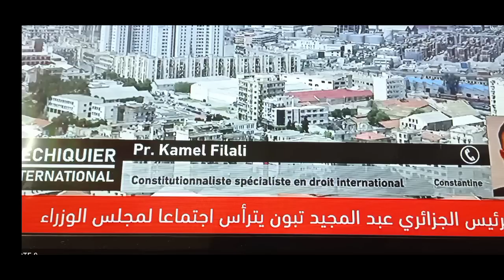عاجل رفع اجور ومعاشات المتقاعدين من خلال النقطة استدلالية و زيادة في منحة البطالة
مخرجات اجتماع مجلس الوزراء اليوم
رفع منحة البطالة من 13000 الى 15000
رفع اجور من خلال الزيادة في النقطة استدلالية
ماذا يقصد بنقطة استدلالية
زيادة في معاشات المتقاعدين الى 15000 دج
زيادة اجور ومنحة البطالة ومعاشات المتقاعدين